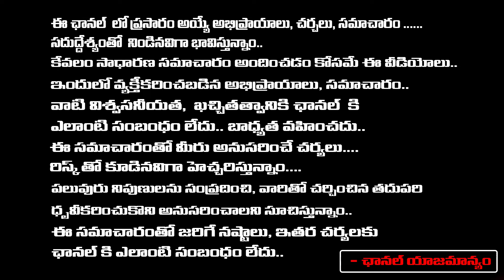Harsha Sai Gave Big Twist to Thousands of De@ths in Betting Scam? | RED TV TELUGU